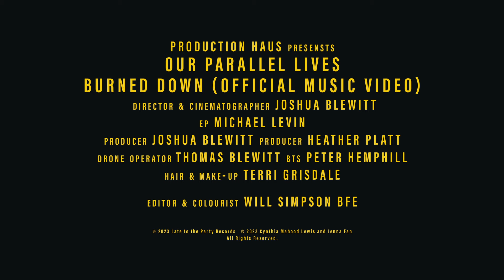Our Parallel Lives - Burned Down (Official Music Video)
The official music video for "Burned Down", a single by Our Parallel Lives.

Lyrics:

Take me back to sunlit rooms
Wooden floors, now a tomb
Our laughter echoing
In the wooded hills and the burbling spring

Sweet little voices, my sisters
Your rough hands, so blistered
From every stone you pulled up from the field
You built the walls, gave us a shield

Your lost heart burned down my trust
Abandoned us for your wanderlust
Burning embers scattered in the wind
I know I will never see you again

The strawberry patch, oh how we used to roam
Blissful in our perfect home
You kept us safe, you kept us sound
My memories of you now drowned

Wading with you in the meadow stream
We climbed the tile red roof to scream
I remember the look on your face
Between the corn rows, one last race

Through the smoke the roof collapses
Walls cave in, into ashes
In the bitter winter, snowy cold
This is my story untold

Mulberries stained our hands purple
Your smiling face and lost scruples
I remember you, my shining star now
With all your wounds and scars

Wondering now where you are